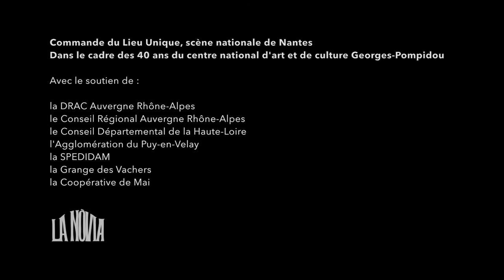La Nòvia / In C de Terry Riley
Le Lieu Unique, Nantes
28 avril 2017

Basile Brémaud / violon
Yvan Etienne / EMS Synthi + pédales
Matèu Baudoin / violon
Perrine Bourel / violon
Antoine Cognet / banjo
Jacques Puech / cabrette
Clément Gauthier / chant, tambourin à cordes
Yann Gourdon / vielle à roue
Alexis Degrenier / vielle à roue
Guilhem Lacroux / guitare 12 cordes
Pierre-Vincent Fortunier /cornemuse Béchonnet 11p
David Fauroux / régie son